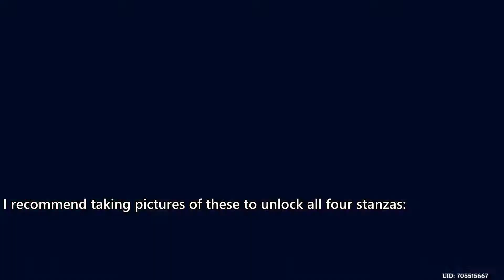Irodori Poetry Part 3 The moon and Stars Inscribe || Genshin Impact 2.6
00:00 || Wait till the next morning (08:00 - 12:00) and talk to Ootomo
00:40 || Talk to Ootomo
01:44 || Prepare 4 photos of Mondstadt regional specialtes related to the theme
04:50 || Report back to Ootomo

Parting is the poetry theme for day 3 of The Moon and Stars Inscribe mini-game during the Hues of the Violet Garden Event in Genshin Impact.